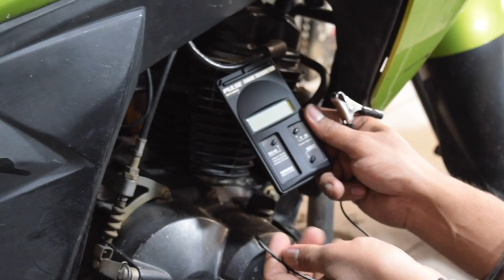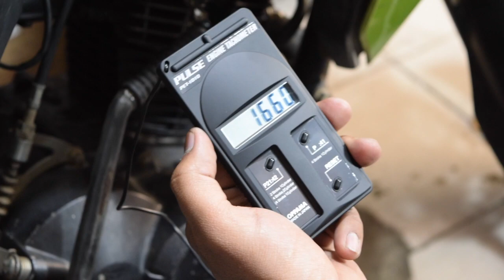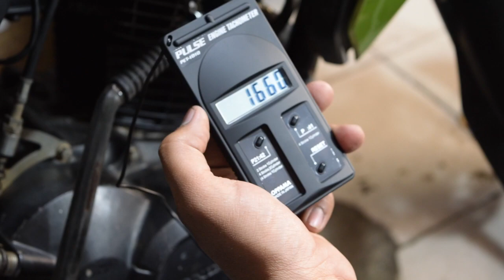Oppama Tachometer | How to Use PET 1010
This is the best practise for using this type of tachometer, but reading user manual is best before using this device.